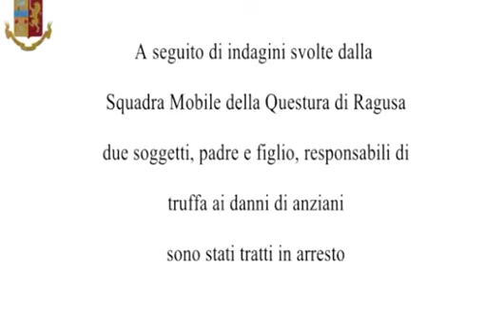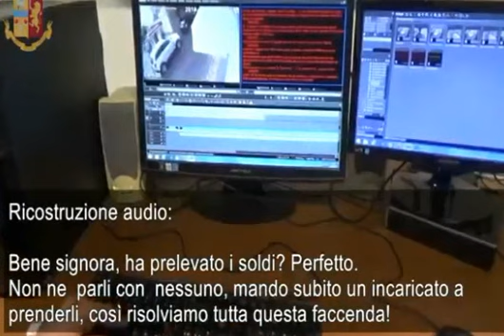Truffe con falsi incidenti: due arresti, vittime anziani